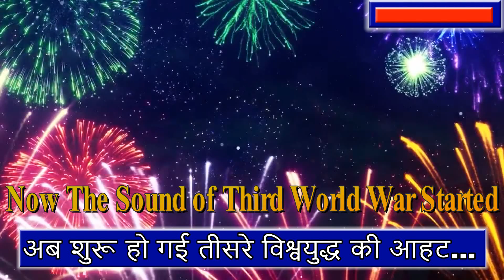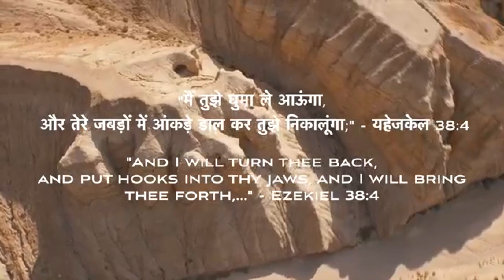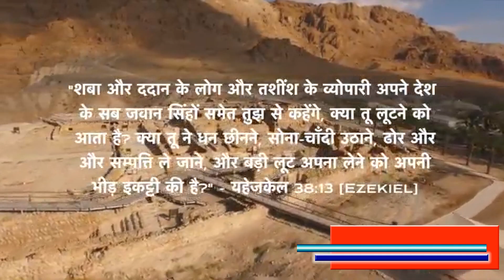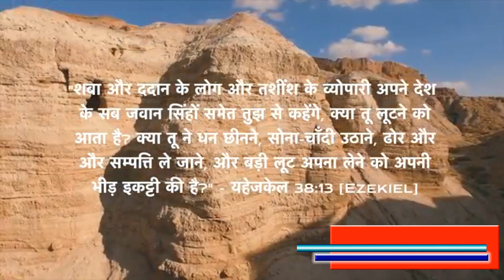The Sound of Third World War Started